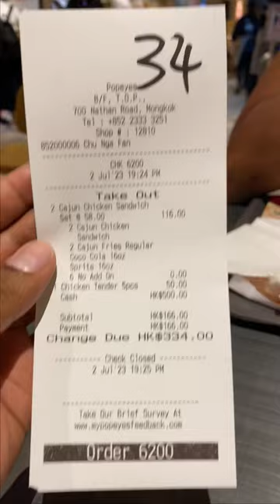😲இப்படி ஒரு FRIED CHICKEN ஆ 🍗🤩😋😋😋